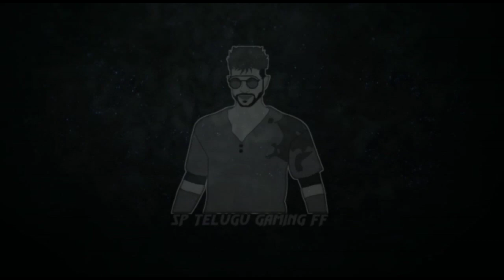NEW TOP-UP EVENT || FREEFIRE 3RD ANNIVERSARY NEW EVENT || NEXT WEAPON ROYALE ?